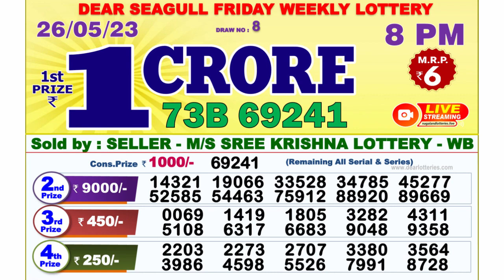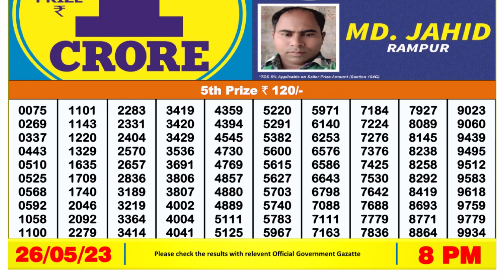Nagaland Lottery Sambad Live 8pm 26.05.23